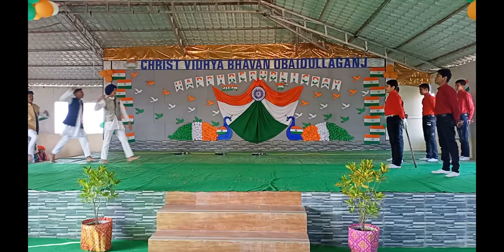Republic day 2023-24 Dance.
Republic day 2024 All dance in CHRIST VIDHYA BHAVAN , OBAIDULLAGANJ